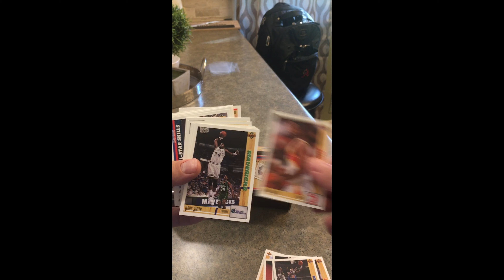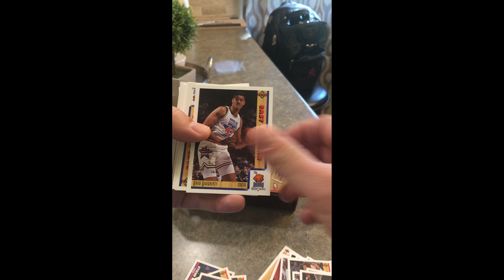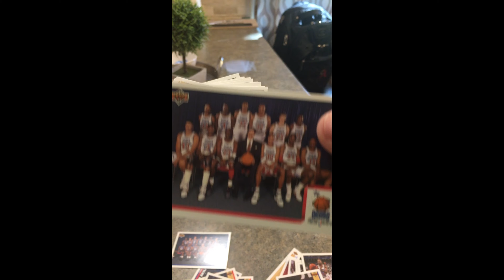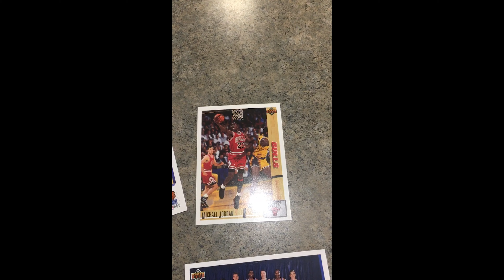Crack A Pack Sunday - Episode 1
🃏Aaron opens 91-92 Upper Deck NBA Cards🃏